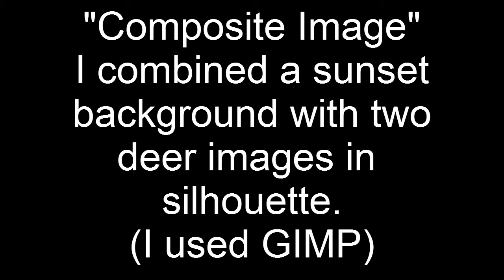Transforming Photos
I used GIMP to transform my original photos into more dramatic images.